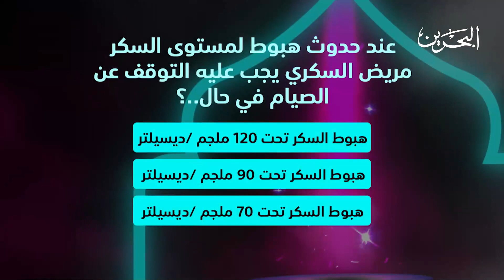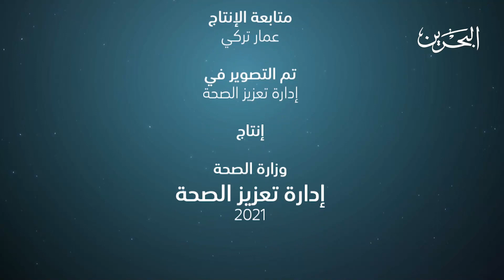الليوان| 15-4-2021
0:00 المقدمة
0:50 فقرة إستشارة
1:59 فقرة مطبخ رمضان
3:06 فقرة الفنر
4:07 الحزاية